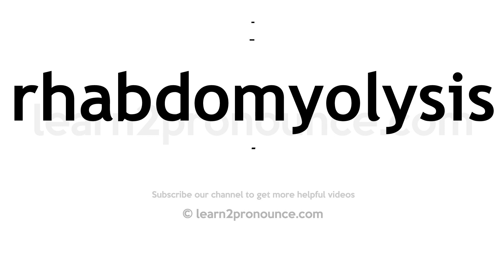How to pronounce Rhabdomyolysis | English pronunciation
Learn how to pronounce Rhabdomyolysis in English
RHABDOMYOLYSIS
Pronunciation of Rhabdomyolysis: